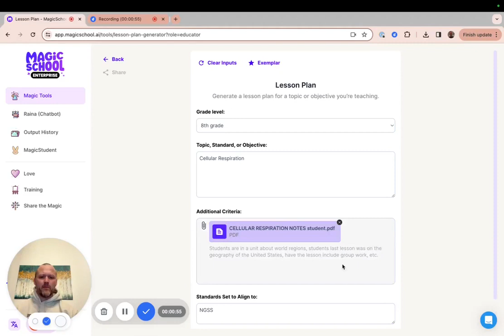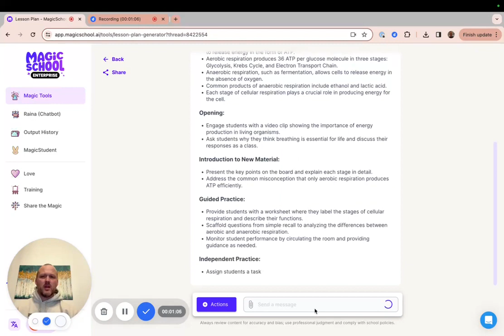PDF Uploads in MagicSchool Tools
In this video we demonstrate how to upload a PDF into our MagicSchool tools so the information in the PDF helps inform your outputs.